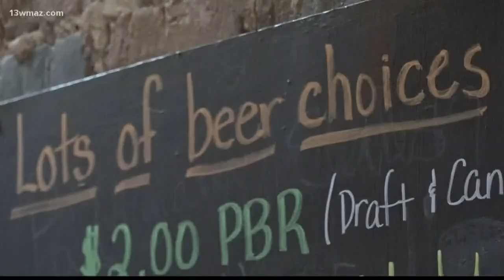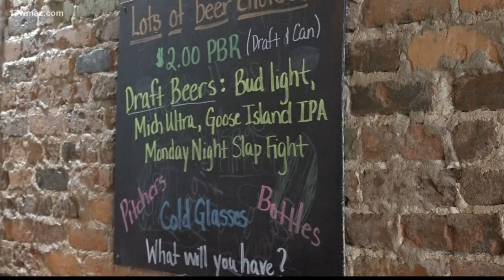Downtown Forsyth approves open container law for alcohol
This month, the city of Forsyth in Monroe County approved an open container law. Here's how the new 'entertainment district' works.

13WMAZ News is the #1 station for news and weather in the Central Georgia area, serving people in Dublin, Macon, Milledgeville and Warner Robins.